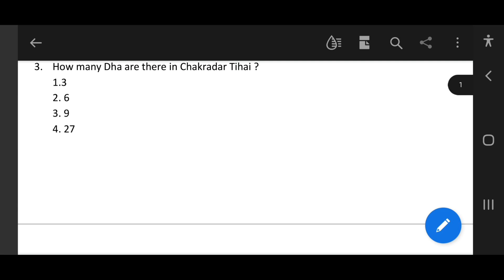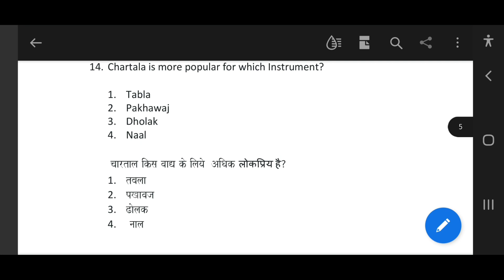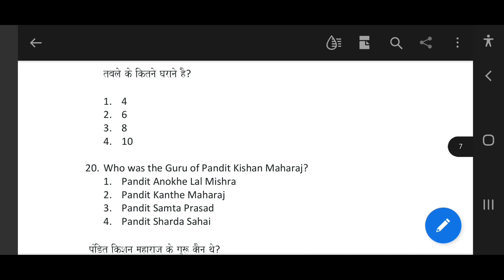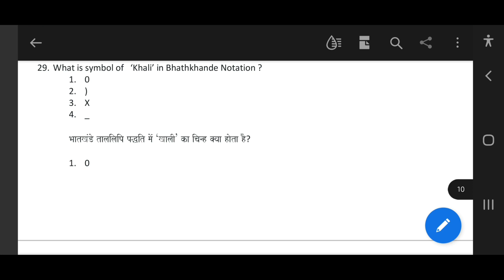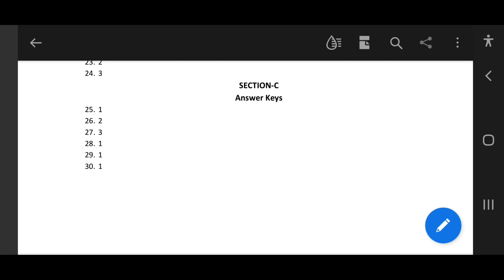class12 hindustanimusic percussion hindustani music paper questions answers cbseboard ncertsolution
social studies
physical education
civil services study
AIIMS CHEMISTRY
RPMT CHEMISTRY
BHU CHEMISTRY SOLUTION
AFMC CHEMISTRY
PUNE CET CHEMISTRY
CBSE PMT
MP PMT CHEMISTRY
PB CET CHEMISTRY
DPMT CHEMISTRY
PB PMT CHEMISTRY SOLUTION
J P NOIIDA
UPES CHEMISTRY SOLUTION
PEC CHANDIGARH
CSIR NET CHEMISTRY
IISC CHEMISTRY
TIFR CHEMISTRY
NCERT EXAMPLER
CHEMISTRY IN FINGERTIPS
SRM,VIT VELLOR
BITS CHEMISTRY
JEE 2020
JEE MAINS
JEE ADVANCED.
WB JEE
WB JEE 2020
UPSEE 2020
WB JEE EXAM DATE.
JEE STRATEGY
IIT PREPARATION
NRI'S CHEMISTRY
KARNATAKA CET
KERALA PET
UP BOARD
HARYANA BOARD
RAJASTHAN BOARD
WEST BENGAL
JHARKHAND BOARD
CBSE BOARD
NCERT CHEMISTRY
CHEMISTRY NCERT
UTTARAKHAND BOARD
BIHAR BOARD
ODISHA JEE
MP PET
# J& K CET
MANIPAL MEE
ISC BOARD
MH CET
BIHAR MEE
KURUKSHETRA CEE
BIHAR CECE
neet chemistry class 11 chapter
chemistry class 12 jee mains
iitjee preparation
jee questions
jee chemistry
jee main physics
jee videos
chemistry class 12 jee notes
chemistry class 11 jee
jee main chemistry question paper
how to study for jee chemistry
chemistry test
chemistry questions
#2 chemistry
jee exam preparation
chemistry online
chemistry exam paper
iit jee questions
jee entrance
jee admission
jee examination
jee main
jee paper
class 12 jee
chemistry questions
chemistry test
a level chemistry
neet chemistry
neet preparation
neet syllabus
chemistry class 11 neet
chapter chemistry class 12
cbse chemistry class 12
ncert class 12 chemistry part 2
ncert class 12 chemistry part 11
computer science
business studies
e-commerce
हार्वर्ड विश्वविद्यालय
Harvard University